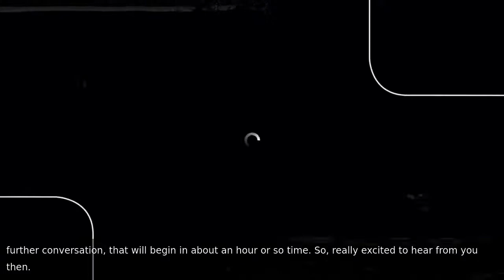Resurface: Sustaining Uncertainty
Sun 4 July 2021
@ 6pm – 7pm (UTC+1)
Online | Free | No booking needed

This broadcast event will be followed by a Q&A, please submit your questions via YouTube chat, via our Live Channel.

In Sustaining Uncertainty, we’ll ask how to nurture and protect space for the unknown within arts institutions. How do we exist within, and subvert, models of production that often require predictability and classification? How do we resist the ‘flattening’ of identities which can so often happen in organisational settings? And how do we navigate the tensions between the uncertainty (and chaos) of our real lives and collaborations with the demands and constraints of cultural production? Cultural practitioners Razia Jordan, Jonathan May and Penny Rafferty join Siddharth Khajuria (bios below) in a reflective and open-ended conversation to explore these questions.

Following this conversation, the panel will reconnect in a live discussion with AND’s Creative Director Luke Moody, where you’ll be able to use the YouTube chat to pose questions, share your own experiences of making culture, and curating at the edges of classification.

This conversation is part of Resurface, our conversations programme looking at how we work together and reshape the future of art. Each talk will be available to listen to throughout the festival, until Sunday 11 July. And tune in every Thursday for our talks series, Deeper.

Participant biographies

Razia Jordan is a cultural producer and curator. She’s currently working at Wellcome Collection working on a new gallery space project set to open in 2025/6. Previous to joining Wellcome in 2021, she held roles at the Barbican, Create London, Chisenhale Gallery and Whitechapel Gallery – working to realise socially engaged public programmes.

Siddharth Khajuria is a cultural producer and programmer. In his role at the Barbican, he’s responsible for a public programme of socially-focused exhibitions, events and research projects. These projects often emerge from new communities of creative practitioners — writers, researchers, artists, curators — co-creating work to explore a specific question or theme of mutual interest. Between 2015 and 2020, he co-led the Barbican Incubator, a hybrid programming and strategy team responsible for the implementation of the Barbican’s strategic plan. He’s also the co-founder of a new charity, Grand Plan, which awards £1,000 grants to artists of colour to realise creative projects. He lives in north-east London with his partner and two children.

Jonathan May is a cultural programmer, facilitator, writer and photographer who lives in the UK. His work spans the live and visual arts, curatorial and social practices. As a programmer and producer Jonathan creates and leads cross-disciplinary teams to realise ambitious cultural events and forge unlikely collaborative communities. He has led international, interdisciplinary programmes with festivals and institutions such as Abandon Normal Devices, British Council and LIFT. As a creative mentor Jonathan has supported artists and curators as part of CPH:DOX, I LIKE NETWORKING and Silbersalz Science & Media Festival. His personal practices include writing, bookmaking and community radio. Jonathan has an MA in Performance from Goldsmiths University of London and is a Clore Fellow.

Penny Rafferty is a writer and visual theorist based in Berlin. Her theoretical essays and creative texts have been commissioned for Cura, Kaleidoscope Magazine, Keen on, Taz.de NRW Dusseldorf, Flash Art and Elephant Magazine amongst others. She was the in-house critic at STATISTA, Berlin 2020 and is one of the co-founders of both Ishtar Gate and The Black Swan DAO. She co-developed the think tank series Artworld DAO’s with Ruth Catlow in coordination with Ben Vickers, Serpentine Gallery, Furtherfield Gallery and Goethe Institute 2019 ongoing and continues to work as both a writer, auditor and researcher at the crossroads of art, culture and technology.